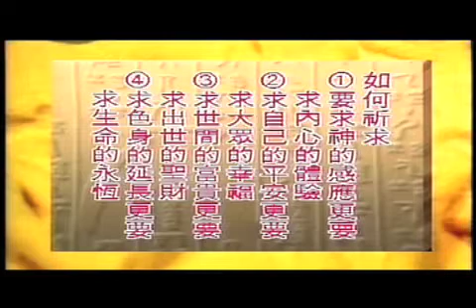WOW TV 星云大师 星云法语之如何祈求